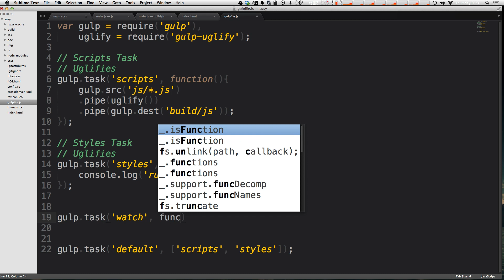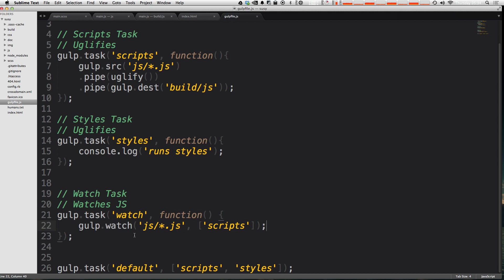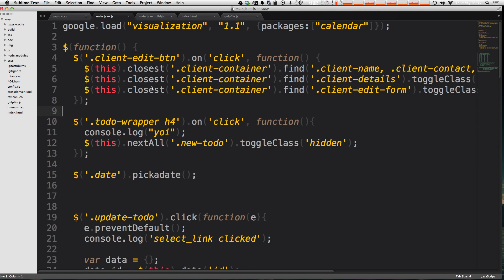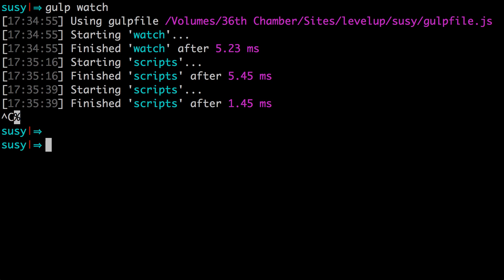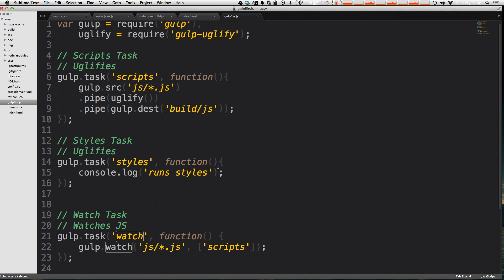Learning Gulp #4 - Watching Files With Gulp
Keep Gulp running watching files for changes and then run tasks with Gulp Watch.